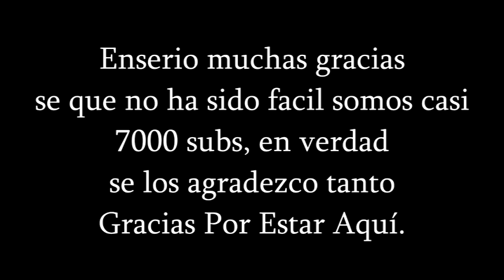AVISO!! Algunos Cambios en el Canal =D - Elhea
Enserio espero que esta vez funcione lo que tengo planeado y nuevamente gracias por la pasiencia =3